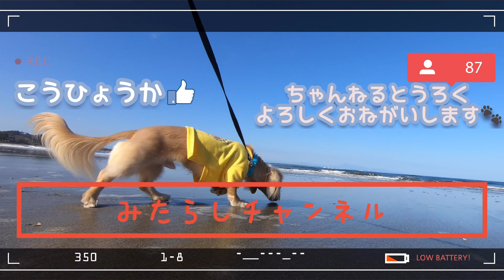新しいおもちゃ開封したら大喜びした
テニスボールでめちゃくちゃ楽しみました😁

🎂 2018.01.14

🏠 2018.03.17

👨Jumpei👩Chiharu

フリーBGM・音楽素材MusMus